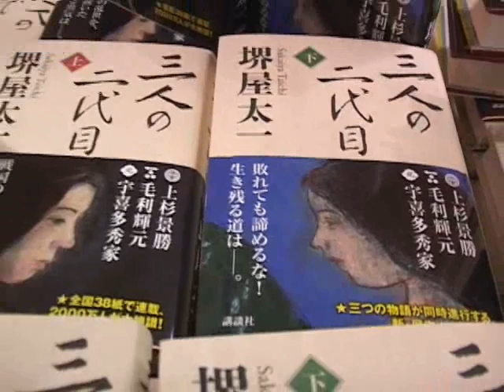堺屋太一さんのインタビュー [松代テレビ局]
平成23年5月21日(土)、長野県長野市松代町の信州松代ロイヤルホテルにて、佐久間象山塾の講師として堺屋太一さんの講演が行われました。
その講演後の堺屋太一さんのインタビューです。